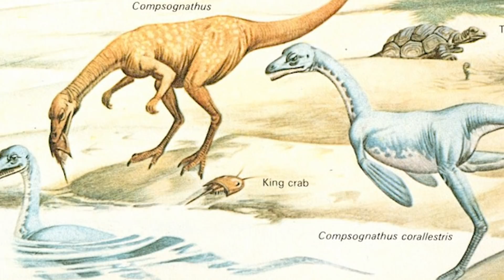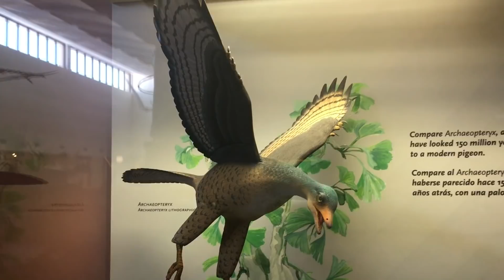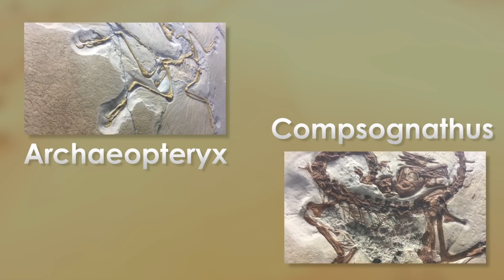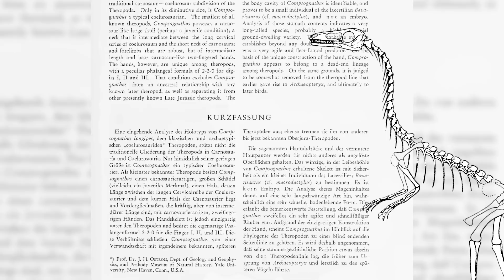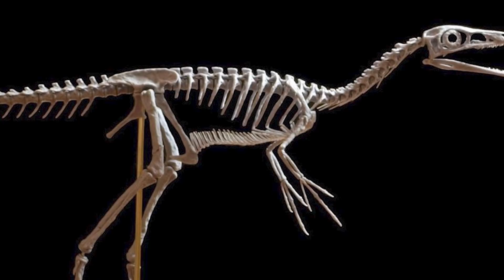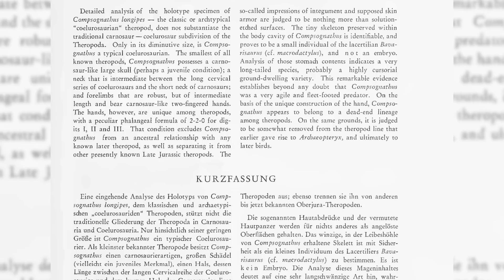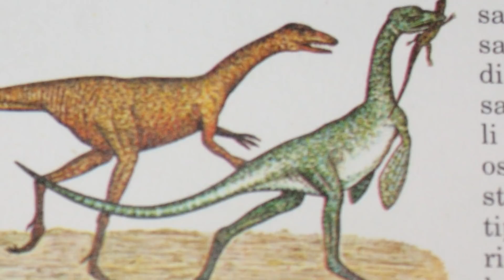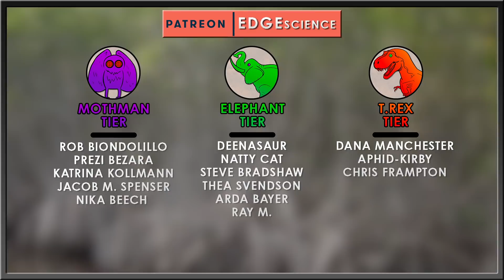When Compsognathus Had Flippers | Bidar's Compsognathus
Ever since its inclusion in Jurassic Park, Compsognathus has been a fan favorite prehistoric animal amongst children and adults alike. No doubt due to its fun-sized proportions and seemingly hard to pronounce epithet. Once heralded as the smallest dinosaur, Compsognathus has since been beat many times over by smaller theropods. Oddly enough, there was a time when a completely different kind of Compsognathus was given the light of day.